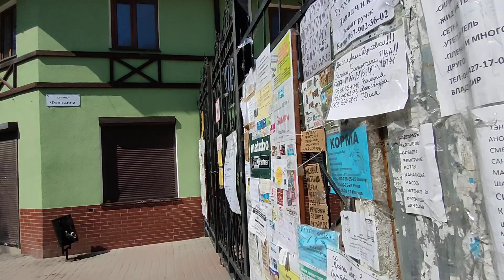Одесса. 11 апреля 2021. Барахолка сегодня.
Воскресенье. Немного прошли по барахолке вокруг Староконного рынка. Походили, посмотрели, поговорили, пошутили!
Видео Ирина Синюкова.